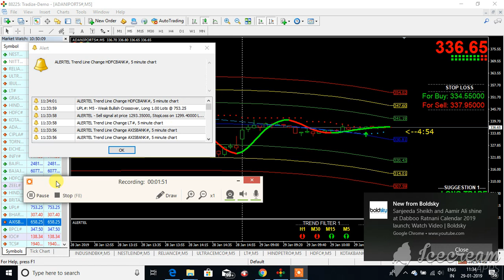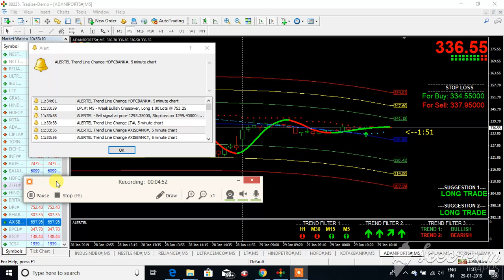live watch adani ports nse as on 29 jan 19 call rohan 8999254088